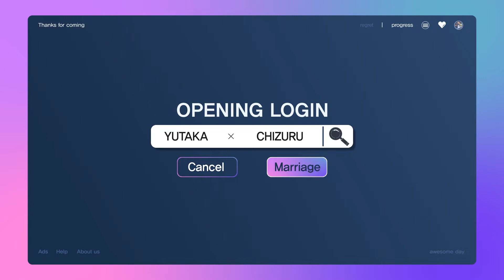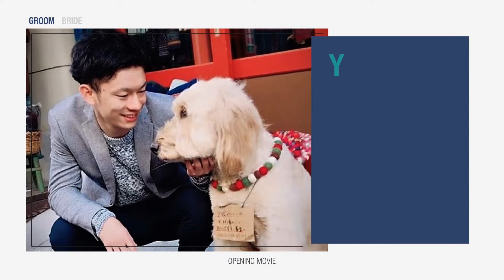【結婚式 オープニングムービー】 大人おしゃれ・かっこいい｜Wedding Day(mini)｜実例 千葉県 S様｜MOVOX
オープニングムービー「Wedding Day(mini)」
軽快な楽曲に合わせて挨拶文とお二人のプロフィールを見せていきますが、躍動感溢れる動きとエフェクトであっという間にムービーが終わります。
コンパクトながら、インパクトあるオープニングムービーでお二人の個性をおしゃれに表現したい方にはおすすめのムービーです。かっこいいオープニングムービー「Wedding Day (mini)」で結婚式のスタートを盛り上げてみてはいかがでしょうか。

こちらは 『グランドニッコー東京台場』 で実際に放映されたお客様の実例紹介となります。

セットで制作された 【プロフィールムービー LOVE story】 はこちらから

MOVOXではセット割引、データ写真割引等をご活用できるので、お得な価格で制作が可能

‹オープニングムービー　Wedding Day(mini)›の詳細ページはこちらから